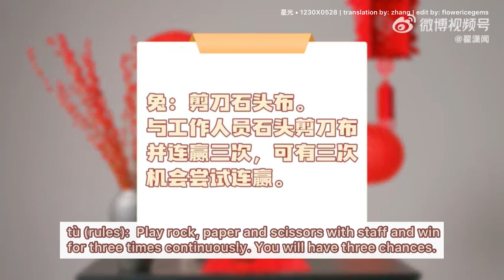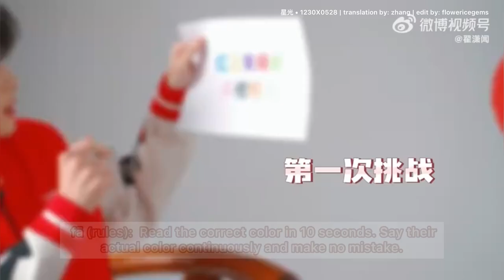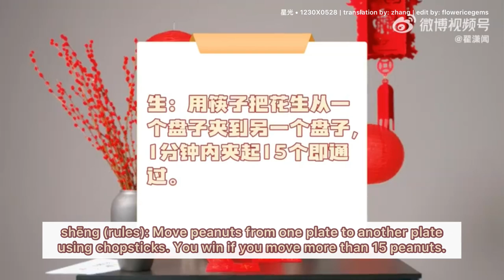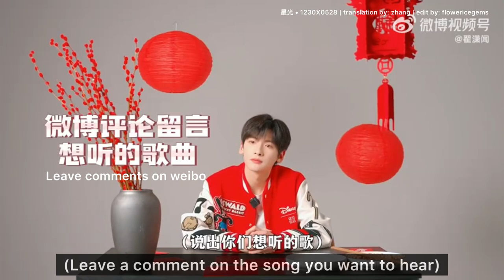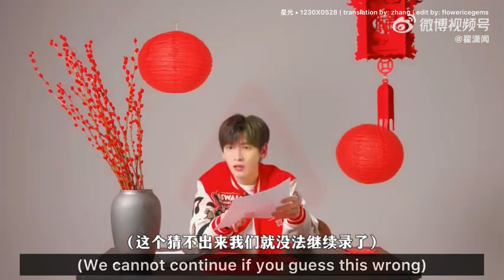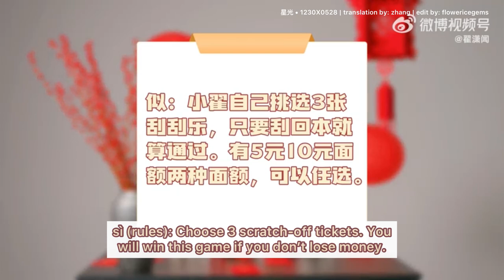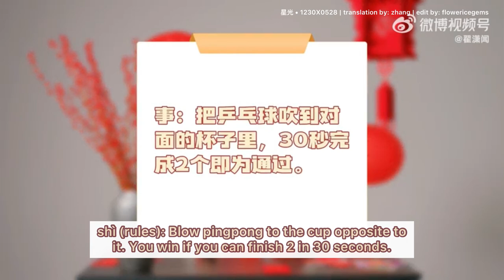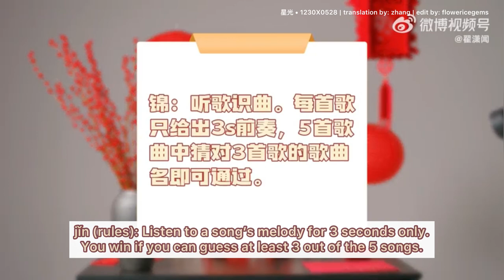[ENG SUB] Zhai Xiaowen CNY VLOG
Full Translation of Zhai Xiaowen's 2023 Chinese New Year Vlog

Translations by: zhang | 1230X0528
Subbed by: flowericegems